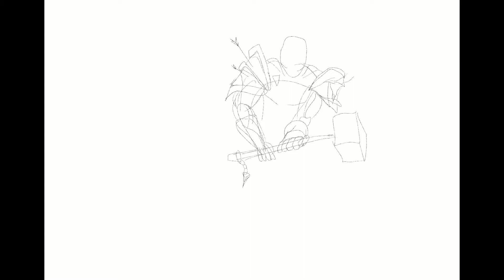Paladin SPEEDPAINT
I bring you the first of the many speedpaints I am going to post on this channel. This is a Warcraft inspired scene. The last stand of a paladin fighting against the undead.